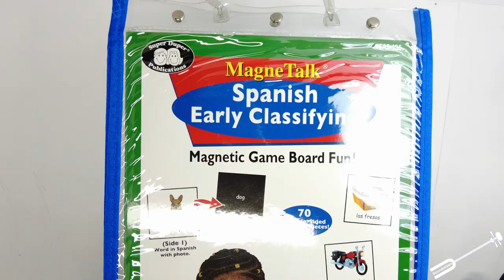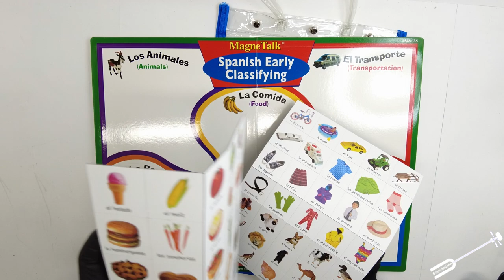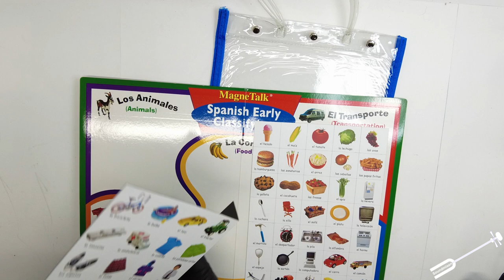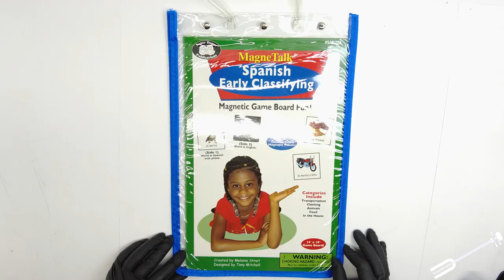SAS135 MagneTalk Spanish Early Classifying Super Duper Inc USD 29.95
By Melanie Frederick and Design by Tony Mitchell
Grades PreK and Up
USD $29.95
Sturdy magnetic board game with 70 photo tiles to teach Spanish words. 14 word-tiles each for Clothing, Animals, Transportation, Food, and Around the Home items.

¡Qué Magnético!
Teach your English/Spanish-speaking students early classifying skills! This colorful, magnetic game board (14" x 18"), with 70 magnetic tiles (1½" x 1½"), is perfect for teaching categories, as well as vocabulary in both English and Spanish. One side of the tile has a photo and the Spanish label. The opposite side of the tile has the English label in black and white. MagneTalk Spanish Early Classifying encourages fine motor development, vocabulary expansion, critical thinking, and expressive language development.
Teach your students the following categories:
* Transportation
* Clothing
* Animals
* Food
* In the Home
Transportation
* carro (car)
* camión (truck)
* avión (airplane)
* tren (train)
* barco (ship)
* autobús (bus)
* motocicleta (motorcycle)
* bicicleta (bicycle)
* balsa (raft)
* taxi (taxi)
* tractor (tractor)
* trineo (sled)
* limosina (limousine)
* ambulancia (ambulance)
Clothing
* camisa (shirt)
* pantalones cortos (shorts)
* calcetines(socks)
* zapatos (shoes)
* falda (skirt)
* abrigo (coat)
* corbata (tie)
* sombrero (hat)
* cinturón (belt)
* guantes (gloves)
* pijama (pajamas)
* impermeable (raincoat)
* traje de baño (bathing suit)
* botas (boots)
Animals
* gato (cat)
* perro (dog)
* vaca (cow)
* pato (duck)
* caballo (horse)
* león (lion)
* oso (bear)
* camello (camel)
* ciervo (deer)
* jirafa (giraffe)
* canguro (kangaroo)
* cerdo (pig)
* ratón (mouse)
* elefante (elephant)
Food
* helado (ice cream)
* maíz (corn)
* tomate (tomato)
* lechuga (lettuce)
* uvas (grapes)
* hamburguesa (hamburger)
* zanahorias (carrots)
* arroz (rice)
* cebollas (onions)
* papas fritas (French fries)
* galleta (cookie)
* cacahuete (peanut)
* fresas (strawberries)
* apio (celery)
In the Home
* nevera (refrigerator)
* cuchara (spoon)
* silla (chair)
* sofá (couch)
* plato (plate)
* televisión (television)
* martillo (hammer)
* despertador (alarm clock)
* pila (sink)
* alfombra (rug)
* horno (oven)
* espejo (mirror)
* sartén (frying pan)
* computadora (computer)